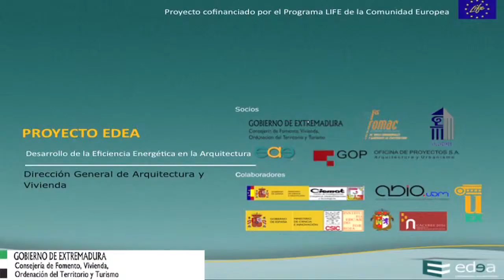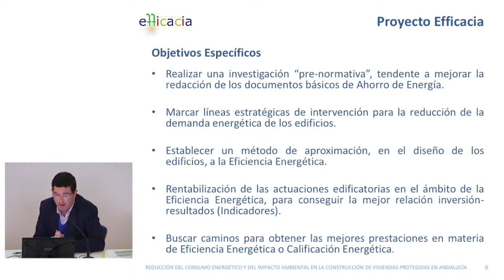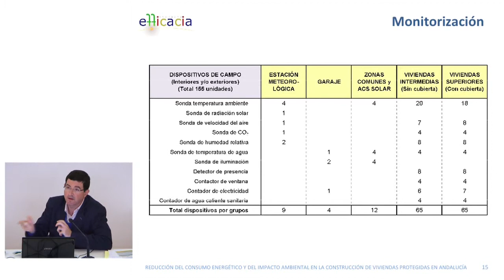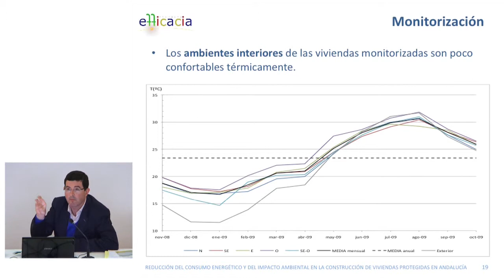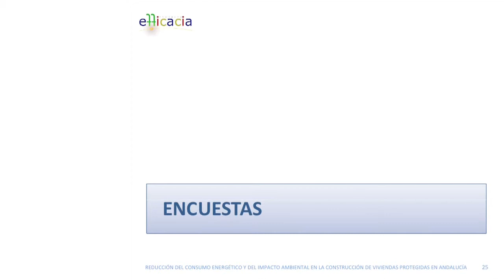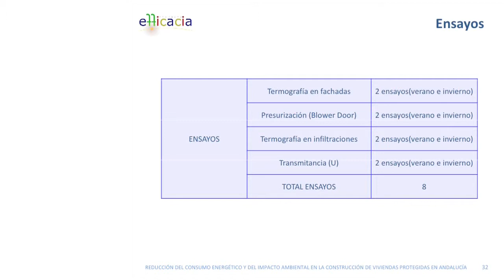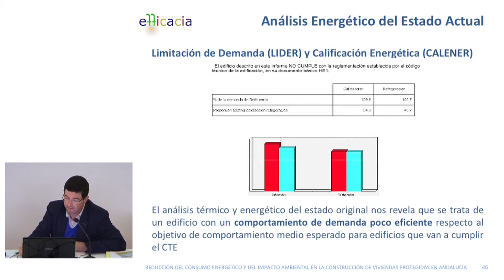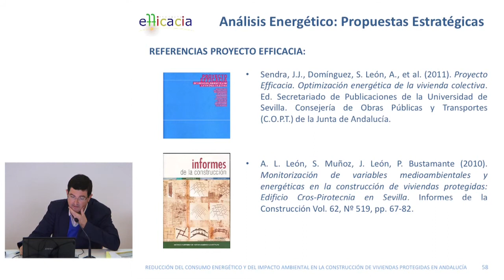06 PROYECTO EFFICACIA